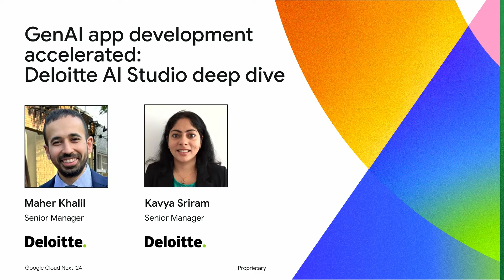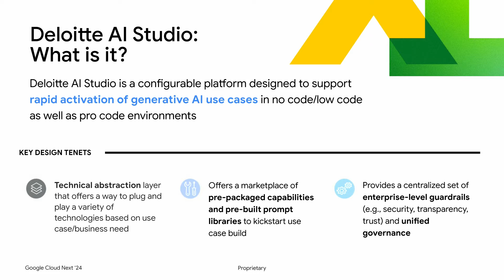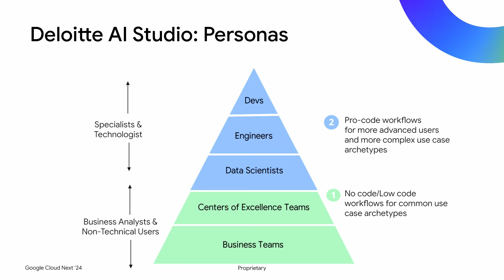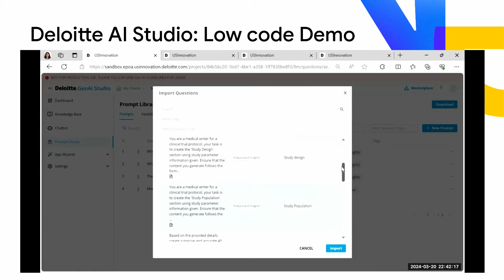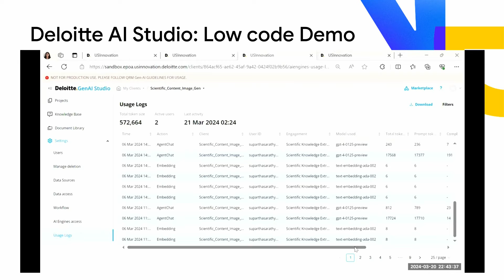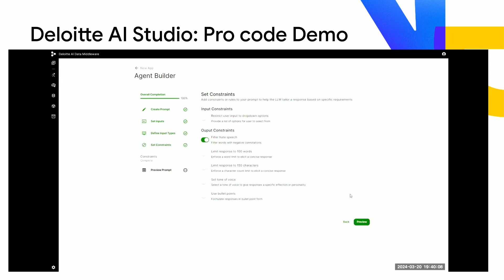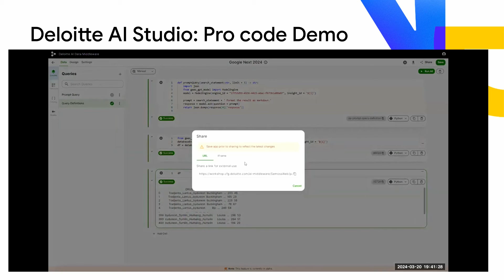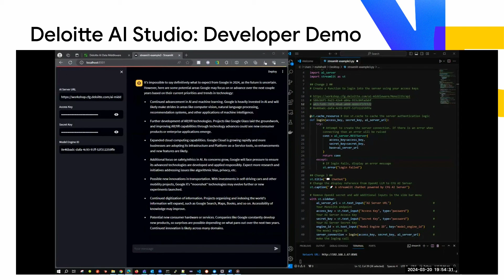GenAI app development accelerated: Deloitte AI Studio deep dive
Developing GenAI applications quickly can represent a daunting challenge for today's businesses. But no longer. In this session, we'll demonstrate how Deloitte's AI Studio enables rapid development of compelling GenAI applications in no-code, low-code and pro-code environments, while working seamlessly with Google Cloud native tools. We'll explore the platform's suite of pre-configured capabilities and accelerators, and highlight use cases.